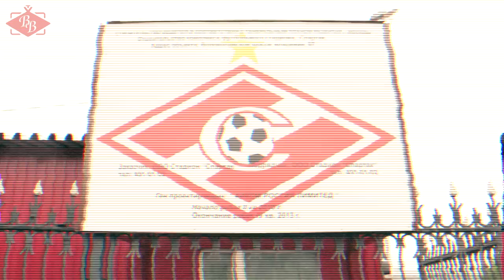Стадион "Спартак". Тушино. Конец августа 2012 г.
Итоги очередного этапа строительства спартаковского стадиона.